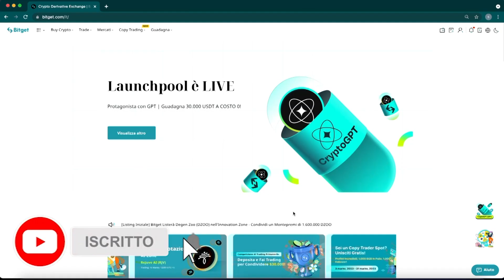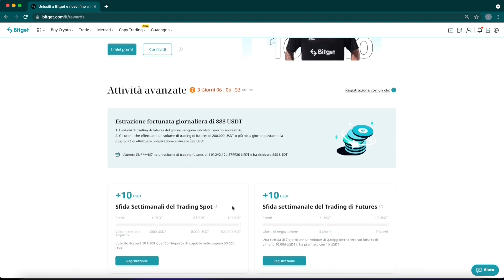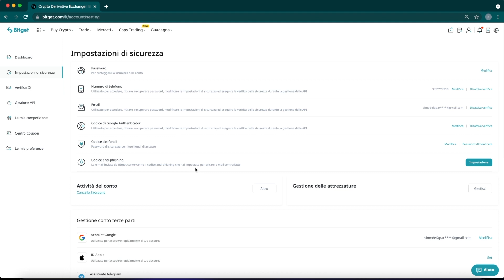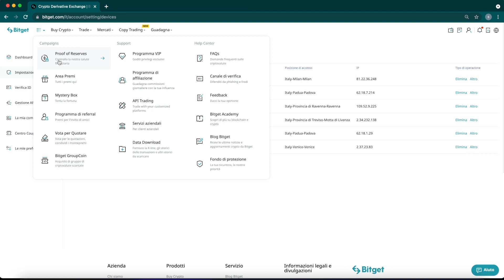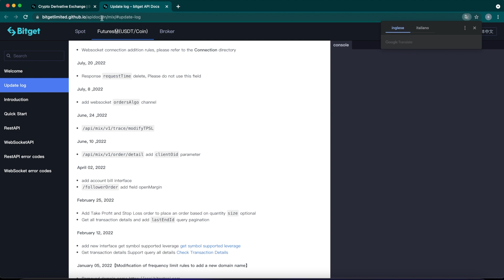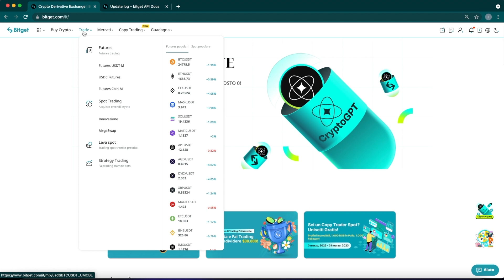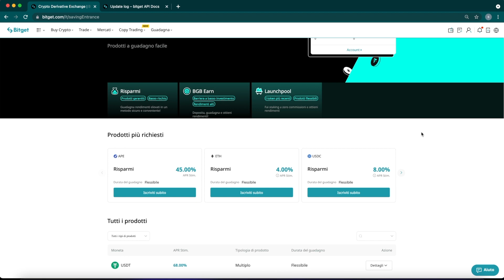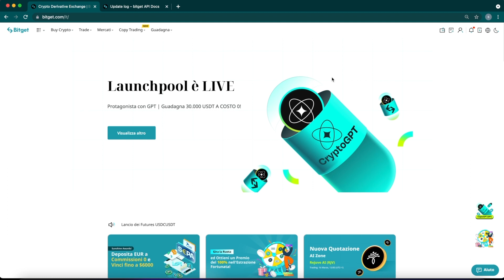BITGET | Come Registrarsi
Panoramica generale dell’Exchange Bitget, uno dei principali e famosi Exchange Crypto

👉PROVA BITGET: Sconto 15% fees per sempre e fino a 8000$ bonus